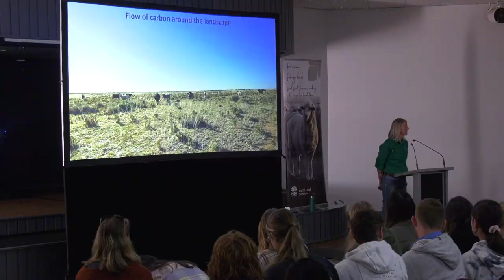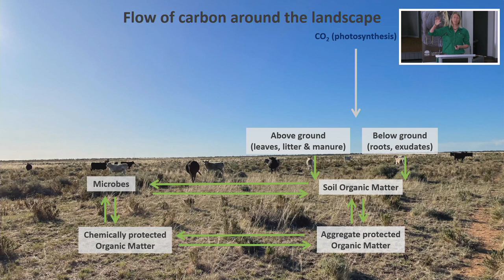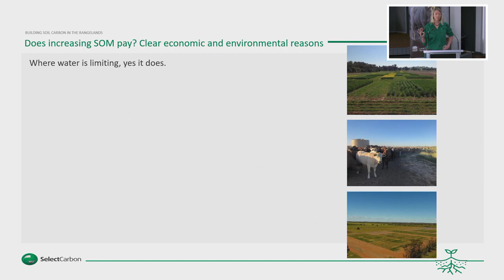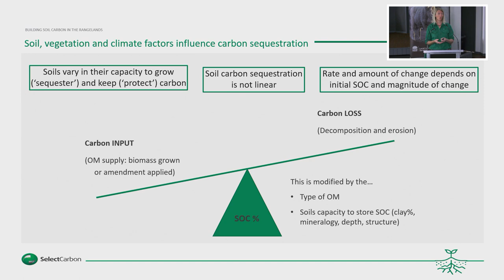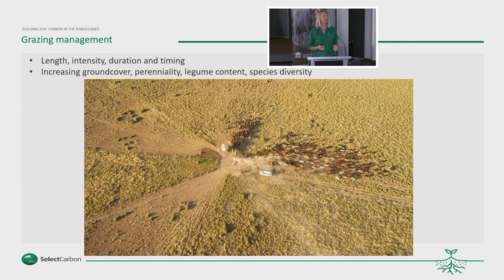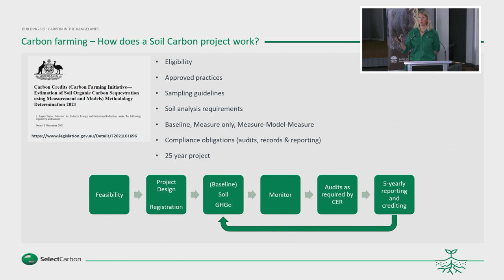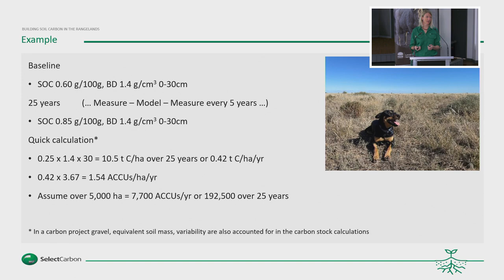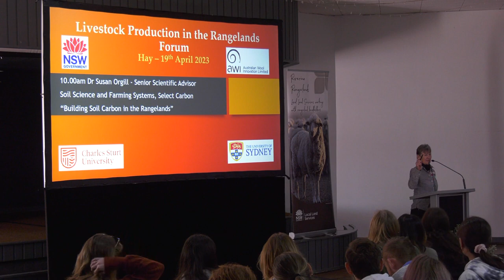Building Soil Carbon in the Rangelands | Dr Susan Orgill